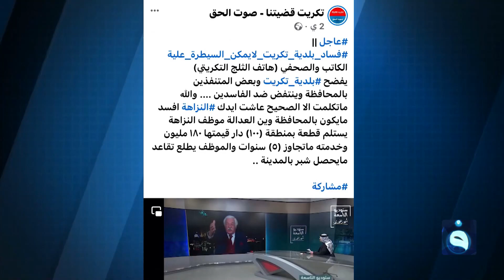الصحفي هاتف الثلج يفضح الفساد في تكريت